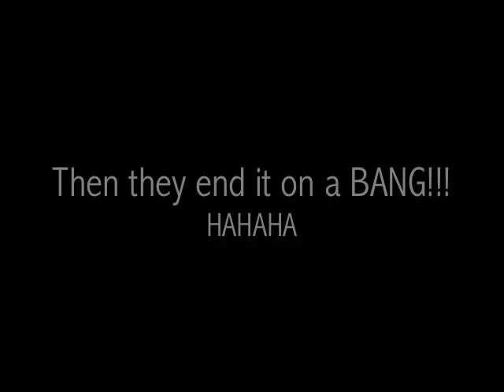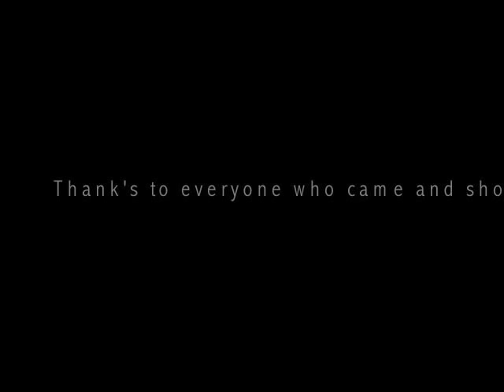The Word Alive - A Day To Remember Tour Video #4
The 4th and final tour update from The Word Alive while on tour with A Day To Remember, Underoath, and Close Your Eyes.